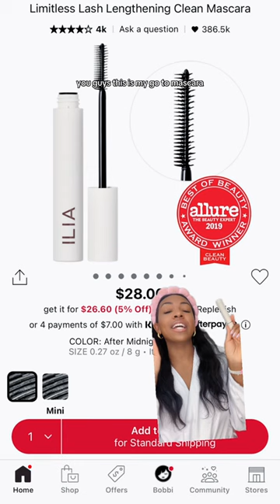THE BEST SEPHORA PRODUCTS!💌✨